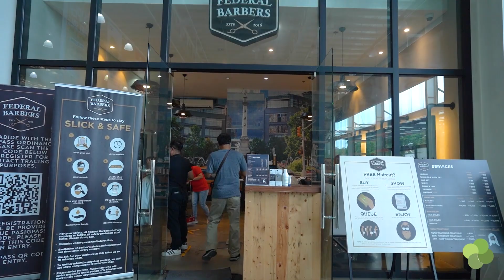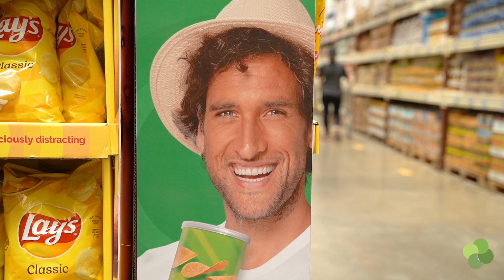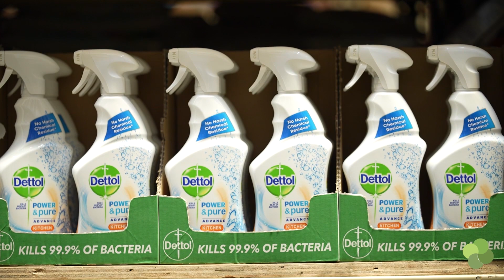Nico Dad’s Day Out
Of course we wouldn’t pass up the chance to hang out with our other favorite dad, Nico, for Father’s Day! Join him as he shops for his daughter Thylane and shares some realizations about his own fatherhood journey in today’s episode of Dad’s Day Out!